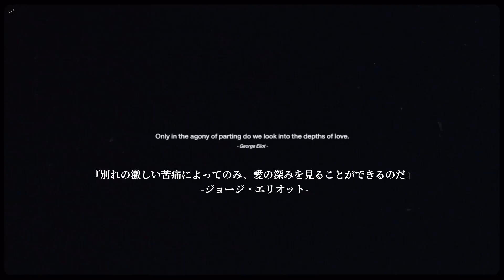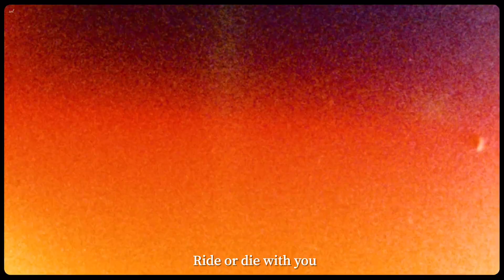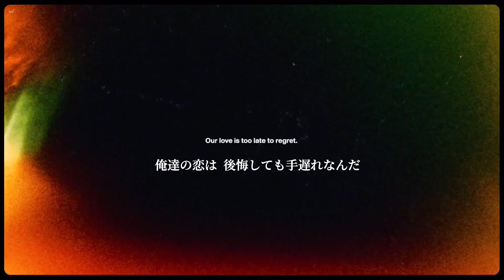【日本語字幕】NO:EL - Ride or Die［21'S/S］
🎧노엘(ノエル) - Ride or Die
作詞：NO:EL
作曲：MISU, NO:EL, SARA, 아프로(Apro)
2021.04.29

意訳している部分もございますので予めご理解下さい。